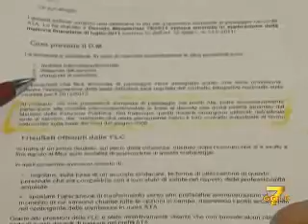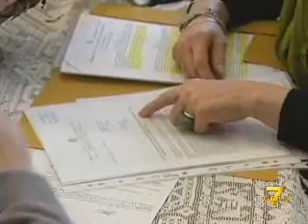Falsi invalidi: il giro di vite penalizza quelli veri...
Rachele è un'insegnante che, per motivi di salute e dopo 31 anni di lavoro, ha scelto di andare in pensione. Dal 28 dicembre 2011 è stata "dispensata dal servizio" e dunque non percepisce più il suo stipendio. Ma la solita maledetta burocrazia le blocca anche la pensione...